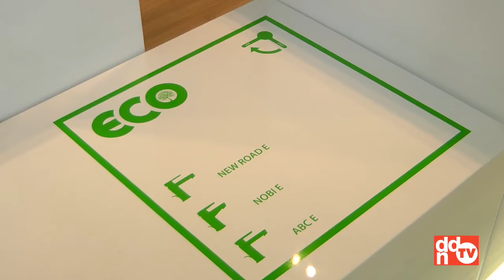CERSAIE 2010 - Rubinetterie Nobili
Alberto Nobili - Nobili CEO